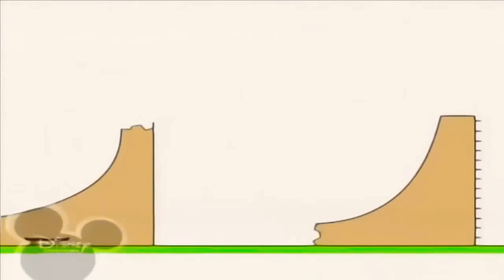30 травня 2021 р.